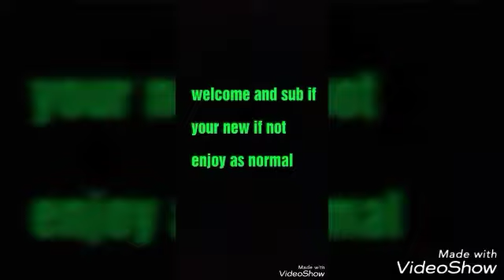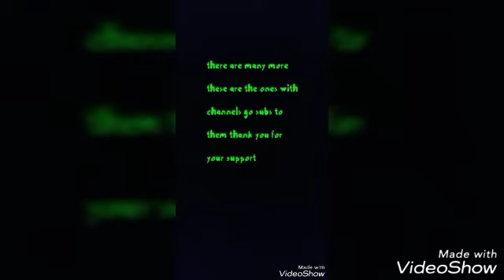MIGHT AND GLORY BEST LVL 2 CASTLE SET UP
Created by VideoShow this game IS a knock off of clash of clans I know but its still fun.